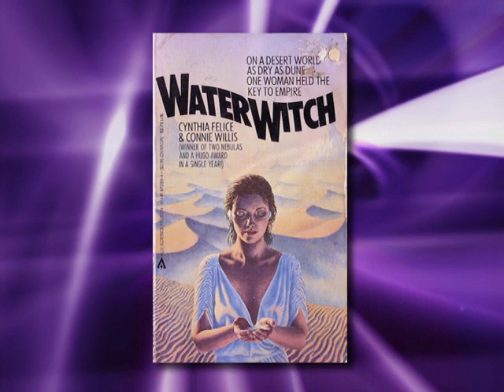Connie Willis Interview - On the Writing Process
Here's another Fast Forward interview with author Connie Willis.  Connie has won just about every award there is, and is one of the nicest people you'll ever meet, to boot! In this interview Connie talks about her early career, her love of movies, and her research and writing process.

This interview was conducted on May 20, 2011, and was shown as part of the May 2012 episode of Fast Forward: Contemporary Science Fiction.